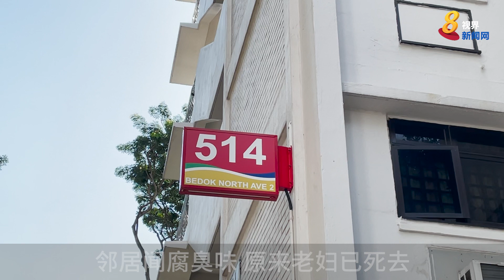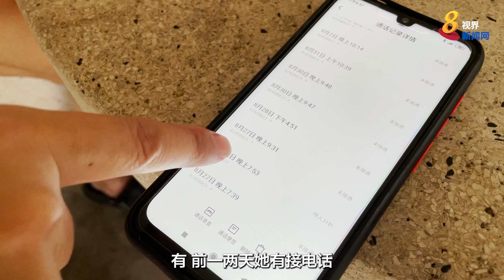七旬老妇卧尸组屋内 邻居：她上周因肚痛看过医生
勿洛北独居老妇被发现卧尸组屋内，与她熟识的邻居透露，老妇两周前透露身体不适吃不下东西，这名邻居随后带她求诊，没想老妇这么快就走了。